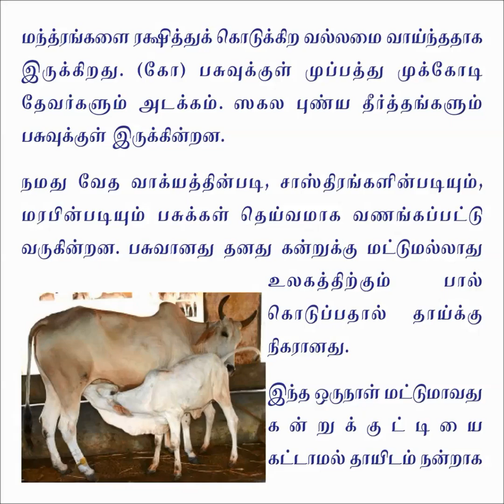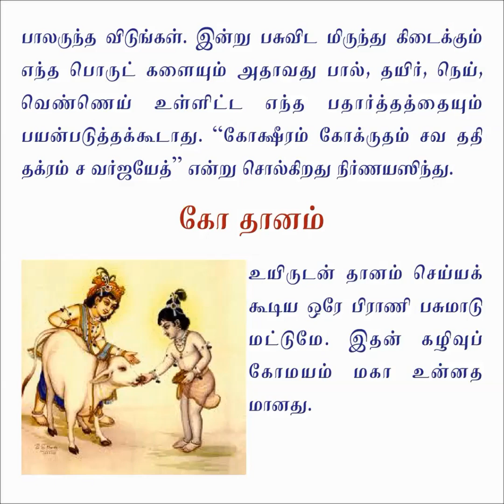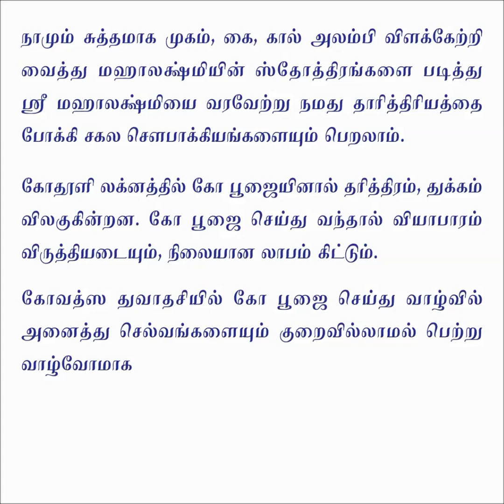பண கஷ்டம் நீங்கி கோடீஸ்வர வாழ்வு வாழ கோவத்ஸ துவாதசியில் கோ பூஜை செய்யுங்கள்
பண கஷ்டம் நீங்கி கோடீஸ்வர வாழ்வு வாழ  கோவத்ஸ துவாதசியில் கோ பூஜை செய்யுங்கள் | SIGNIFICANCE OF GOVATSA DWADASHI